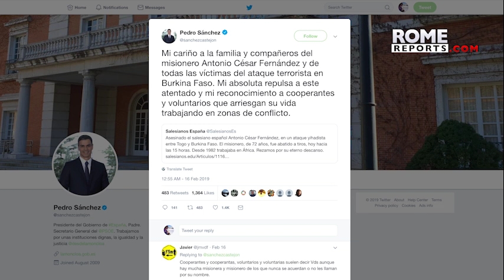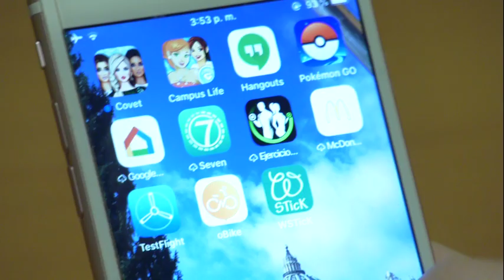Salesian missionary murdered in Burkina Faso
Antonio César Fernández died on Feb. 15 in an ambush organized by the Jihadist group. He was 72 years old.